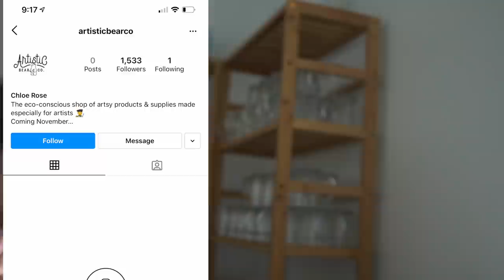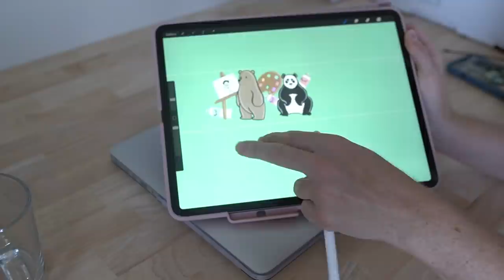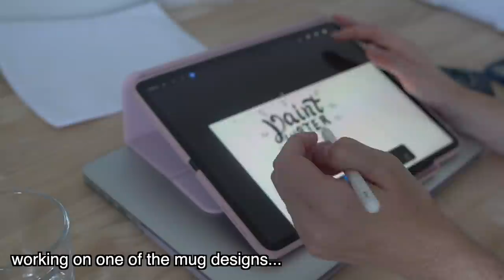I've Been Keeping This HUGE Secret...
I've been keeping this secret for a year now and I'm really excited to share the news! Follow

For the last year I've been working on a brand new business venture for my art business. I'm releasing my own line of paintbrushes, starting with a set! I plan to release these brushes individually too as well as other sets in the future, I'm also releasing pencil cases, paint cups, and much more! This new art shop brand will be selling artist related products, quirky, fun things that only artists can relate to as well as products with my work on them. I really hope you like the products I make, coming NOVEMBER! Please keep your eyes peeled to see what's coming soon. I'll make a video with all the products in it in a few weeks! :)

MY LINKS;